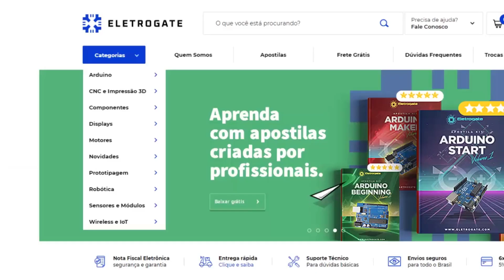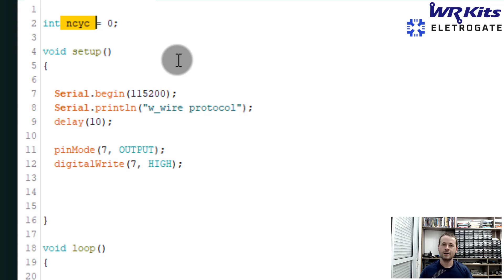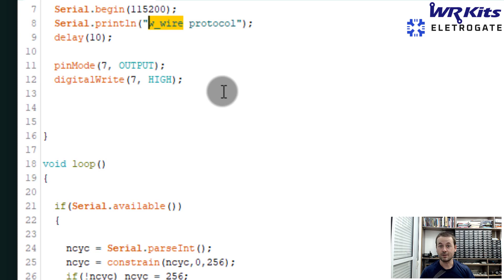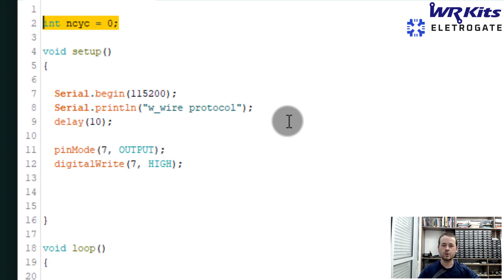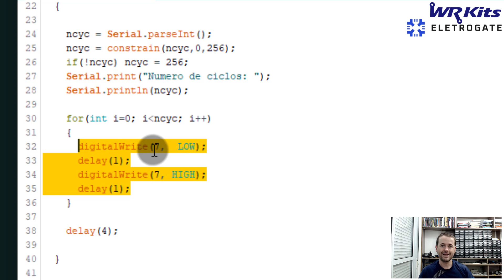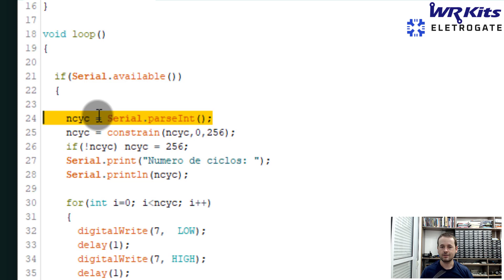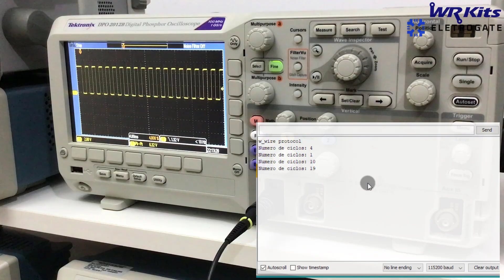SEM ERRO! CONTROLE VIA SERIAL | Curso de Arduino #303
Descrição do vídeo:

Controle via serial com Arduino sem erro, para o iniciante. Curso de Arduino WR Kits.